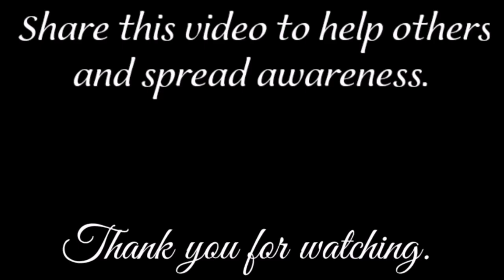#45 - Government Recruitment | Apprenticeship |Indian sign language |VSY |Virendra Singh